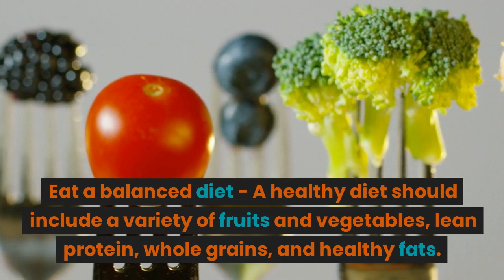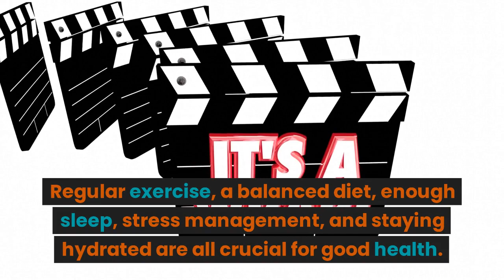Fitness and wellness @kichumaggu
Fitness tips for mental and emotional well being.